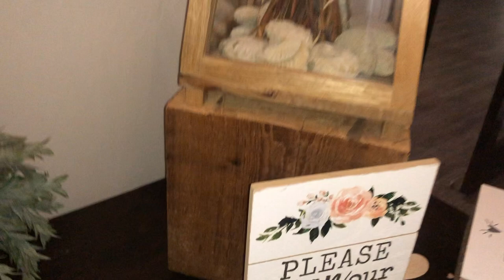The Fuller Wedding Day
The Fuller Wedding Day Ceremony & Reception January 24, 2021